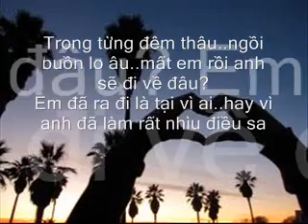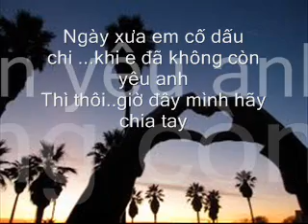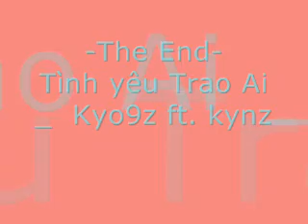☆ Tình yêu Trao Ai - Kyo9z ft. kynz .wmv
I had to re-do it cuz the timing was totally off...hope you guys like it ^_^